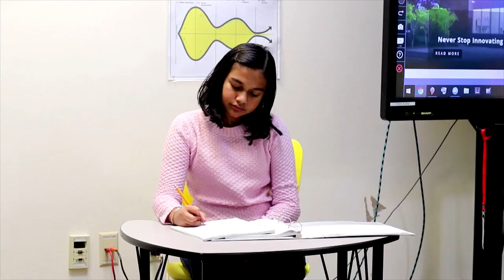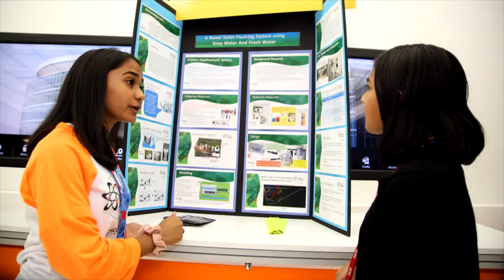GITANJALI RAO, GENIUS KID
HARRY SMITH INTERVIEWS GITANJALI RAO FOR THE TODAY SHOW